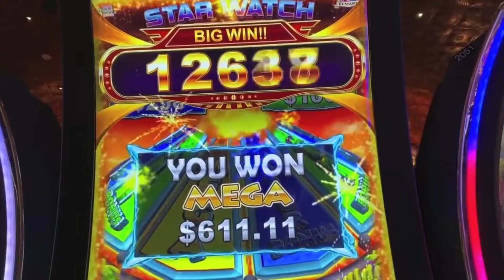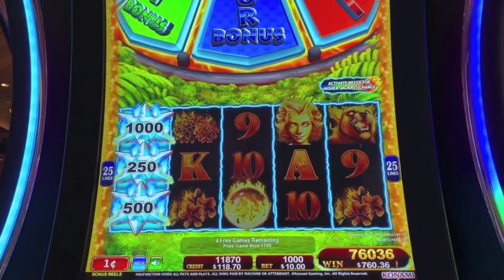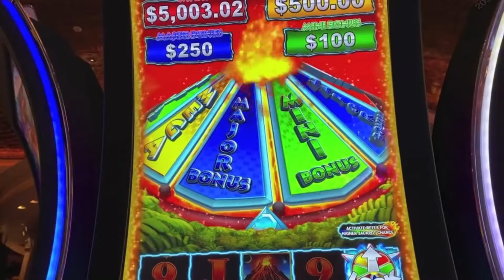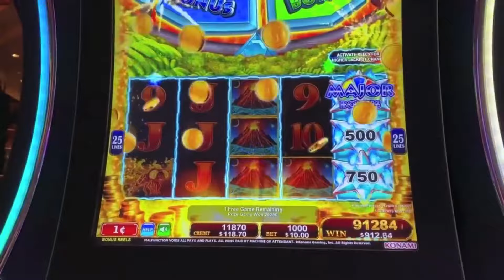I DID IT AGAIN! MEGA WIN ON STAR WATCH FIRE! $10 BET - ENCORE EDIT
Encore edit from 11/20/2019
Recorded at Peppermill - Reno